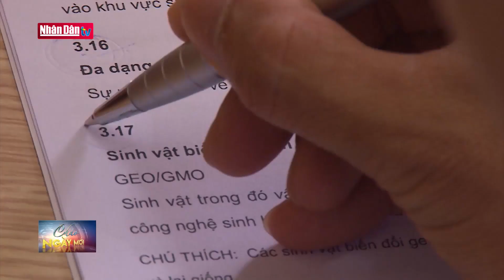Sáng chế ứng dụng: Phát triển giống lúa phù hợp trên đất nuôi rươi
Sáng chế ứng dụng:  Phát triển giống lúa phù hợp trên đất nuôi rươi | Truyền Hình Nhân Dân
1. Dự Báo Thời Tiết Hôm Nay